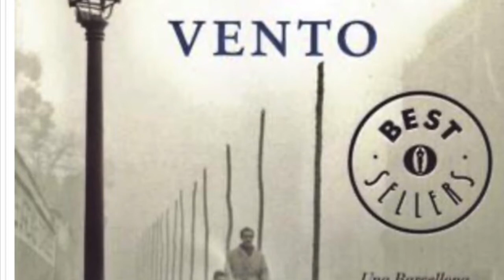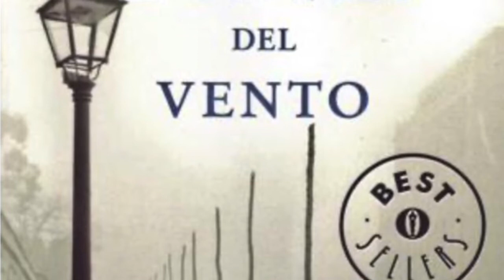“L’ ombra del vento” - Carlos Ruiz Zafón Audiolibro/Parte 29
Ebbene quel tale Javier, anni dopo, divenne il famigerato ispettore Fumero. Padre Fernando racconta al gruppo che l’ultimo anno Javier tentò di uccidere Carax a causa della gelosia per Penelope, e che Miguel Moliner lo fermò giusto in tempo. Il prete dice loro che l’unica a poter sapere qualcosa di Penelope sarebbe stata Jacinta, badante degli Aldaja all’epoca.